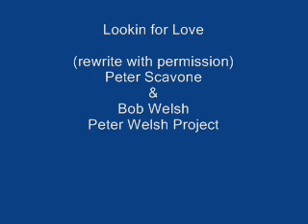Lookin for Love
(rewrite with permission)
Peter Scavone & Bob Welsh
PeterScavoneProject